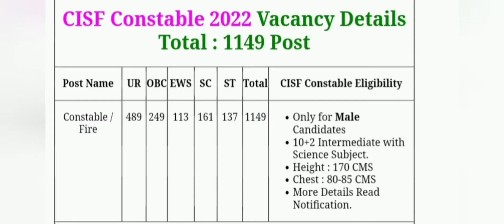CISF CONTABLE online form 2022 for male